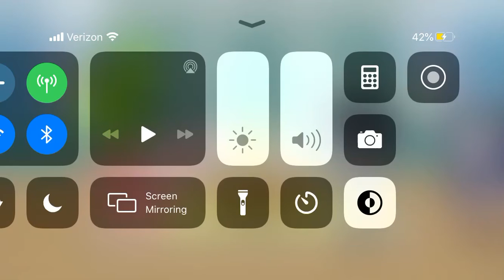Overprotective brother glmm second and third and fourth part😅...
Guys sorry it will be boring...